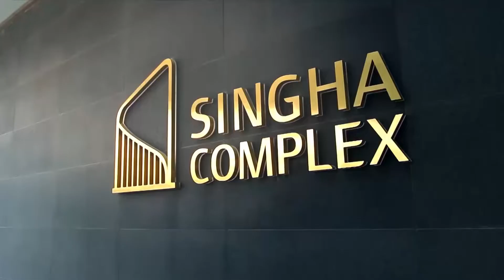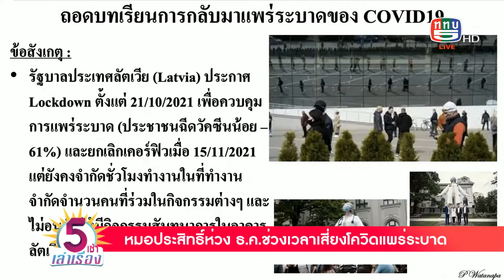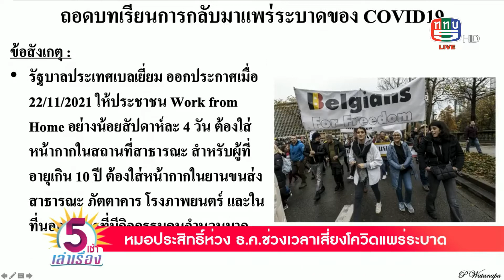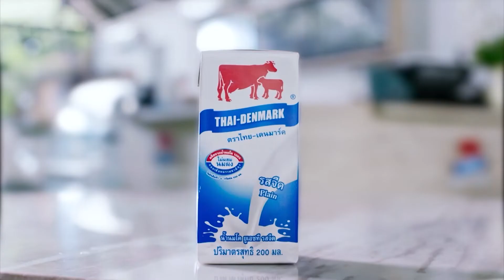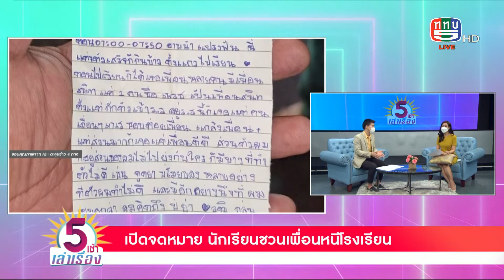รายการ 5 เช้าเล่าเรื่อง 26-11-64